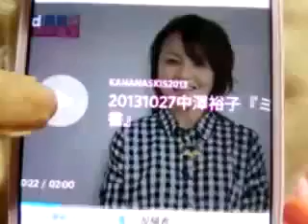ミルク 中澤裕子